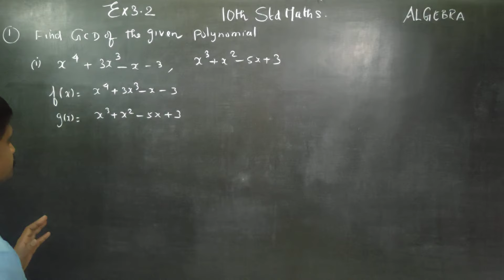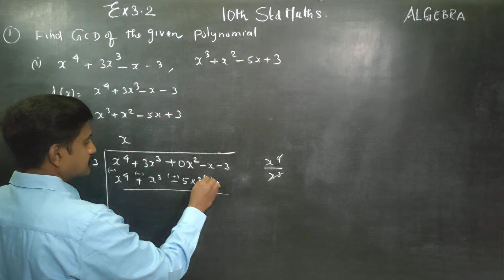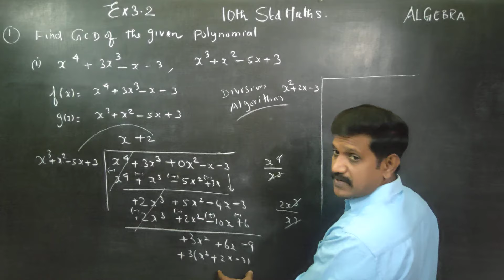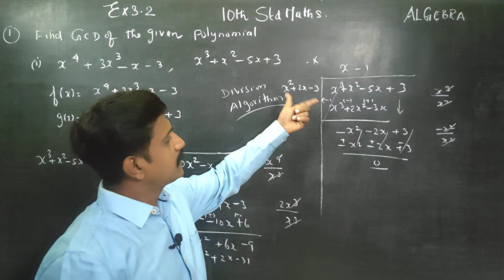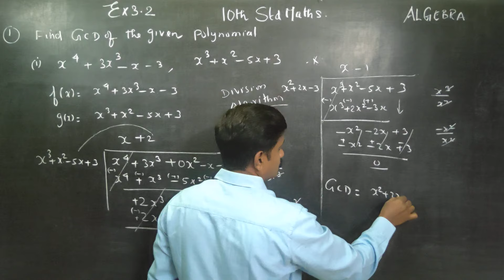10th Std Maths Ex.3.2(1)(i) Find GCD OF x^4+3x^3-x-3; x^3+x^2-5x+3